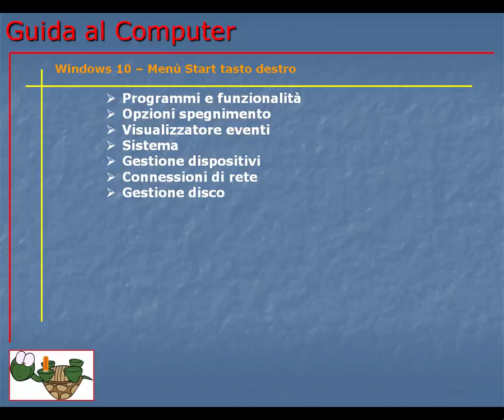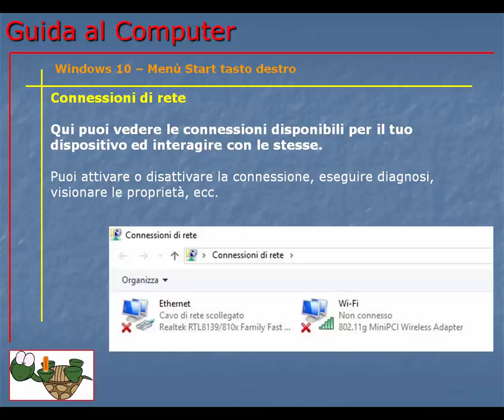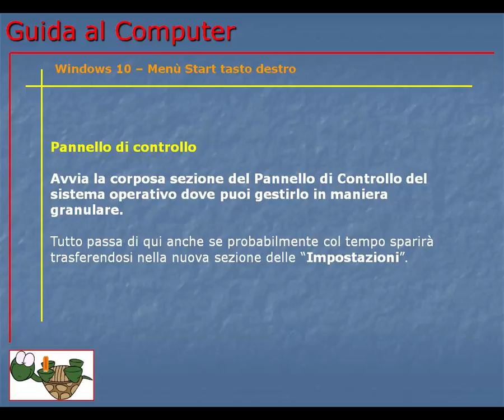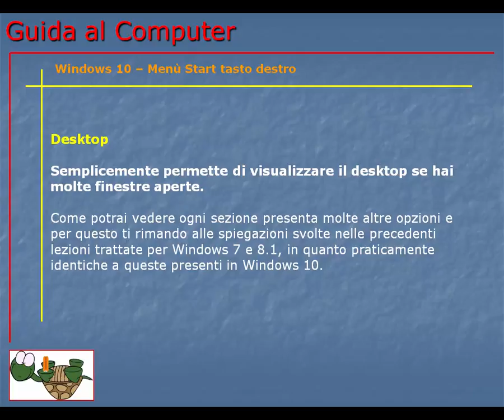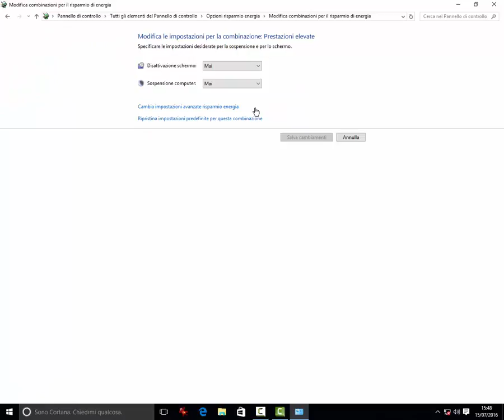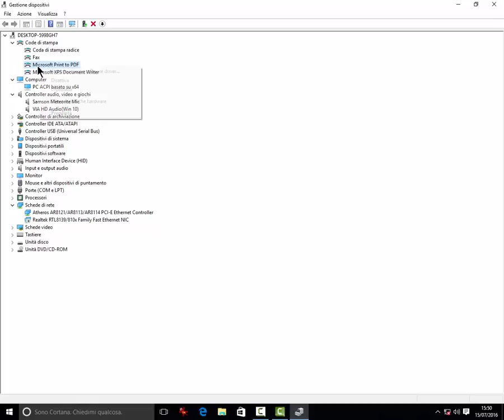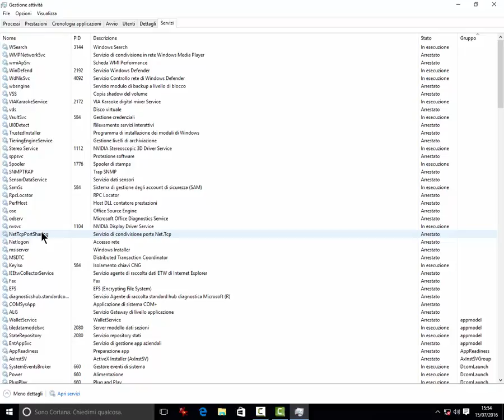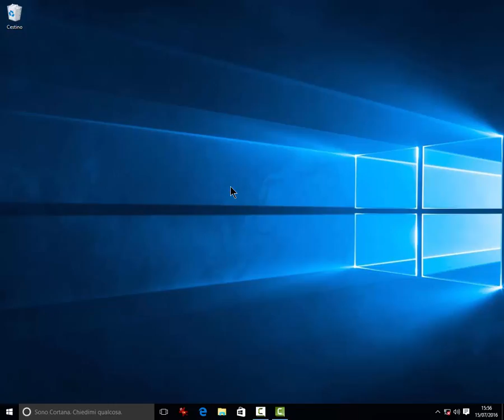Guida al Computer – Lezione 175 - Windows 10 - Menù Start tasto destro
Cos'è e cosa offre il menù generato dal tasto destro del mouse sul pulsante Start in Windows 10.